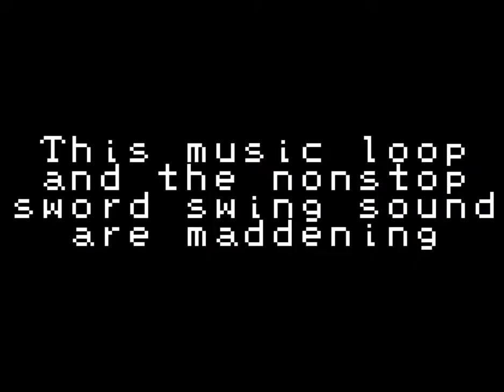Apocalyptic Ninja Alien Invasion Soviet Robot Gorilla Action | MP Tries | Strider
Not my proudest hour.

Strider is from that generation of video games when developers dumped every action movie they’d ever seen into each game, creating more or less gloriously insane nonsense. Unfortunately, I’m terrible at these arcade-style games, and only manage to reach a small fraction of that madness.

Classic or not, to be honest, I think Strider is kind of terrible. Half the time it felt like the sound was playing incorrectly, and I was never quite sure whether the game was working as intended. Are those errors on my end?